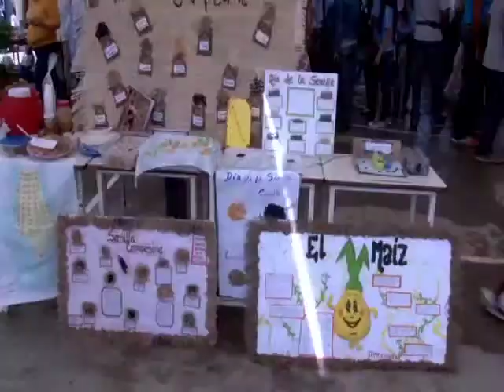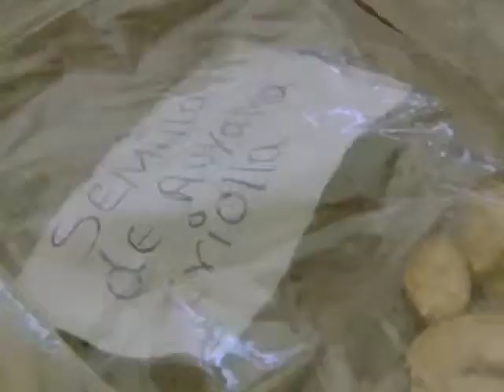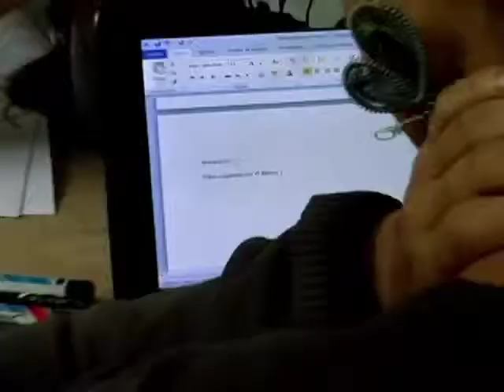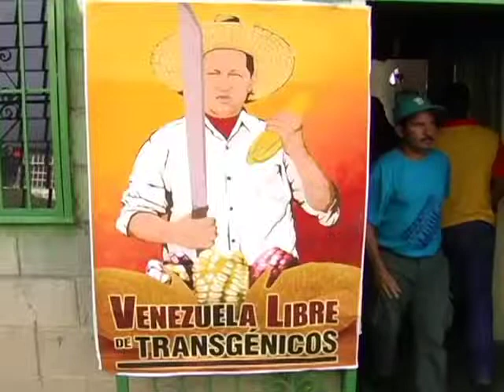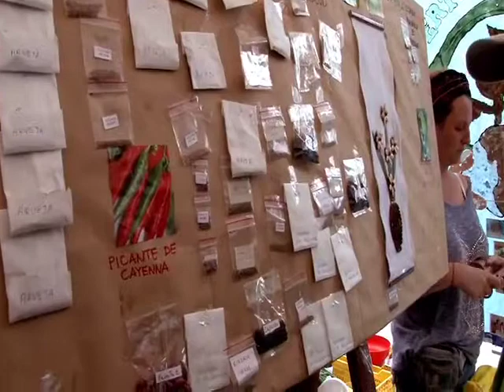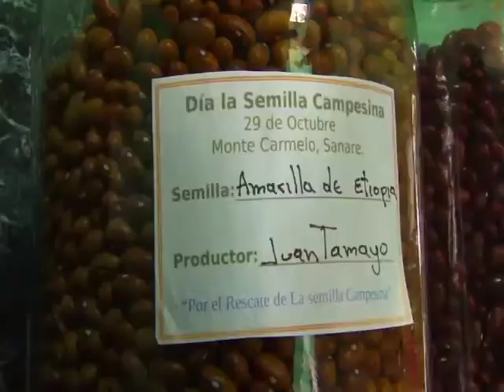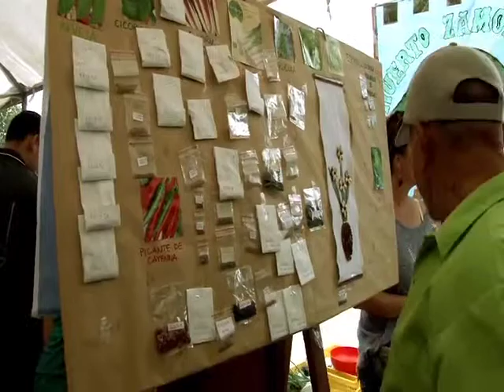REPORTE EN LA CALLE: Semilla Campesina 2013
Monte Carmelo 28 de Octubre 2013

El 27 y 28 de octubre de este año se realizó el 8vo encuentro de la Semilla Campesina en Monte Carmelo en Municipio Andrés Eloy Blanco, edo. Lara, un encuentro impulsado por lxs habitantes de este pequeño poblado con la intención e proteger y promover el uso e intercambio de semillas autóctonas, frente las políticas de las grandes transnacionales contra la soberanía alimentaria a través de la privatización de la semilla.

El encuentro este año comenzó con una discusión entre entre campesinxs, movimientos sociales y consumidorx para armar un plan de acción para la protección de la semilla campesina y la soberanía alimentaria del país.  El debate centró en el proyecto para una nueva ley de la semilla cual fue entregado a la Asamblea Nacional a espaldas del pueblo venezolano con intenciones de permitir el patente de semillas y permitir la entrada de semillas transgénicas al país en contradicción con el artículo 127 de la Constitución Bolivariana de Venezuela, que prohíbe patentar los genomas de seres vivos.  Las mesas de trabajo concluyeron con una propuesta para el objetivo de la ley de semillas que garantiza la protección de la semilla campesina como patrimonio natural y cultural.

El encuentro culminó el día 28 de octubre con el tradicional fiesta popular de actos culturales e intercambio libre de semillas y alimentos autóctonos como acto de resistencia, sin embargo, lxs organizadorxs y participantxs hacen el llamado de no esperar el próximo 28 de octubre para recordar del nuestras semillas, sino comenzar de generar acciones y políticas desde la comunas y cada uno de nuestros localidades para defender y  promover el poderoso artesanal contra el capitalismo transnacional.